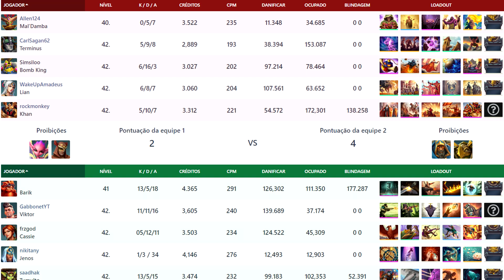Saadhak Ruckus -off tank- Pro Player //Team SSG// PALADINS POV GLOBAL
Paladins POV Global!

THANKS:

Remember that the quality of what you do defines you!
Your job is the BRAND you will leave in the world!

BEFORE YOU COMMENT REMEMBER:

► Comment is your way of expressing your opinion,
but ALWAYS treat people like you would like to be treated!

► Any kind of OFFENSES or SPAM will be blocked and REPORTED.